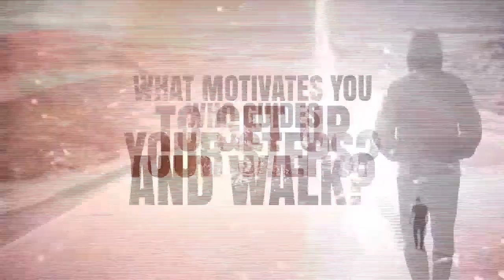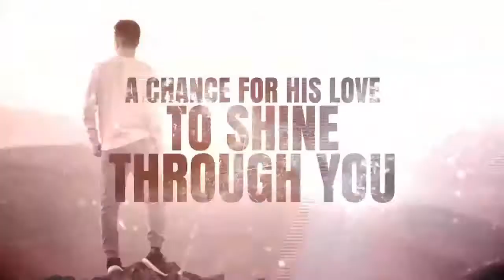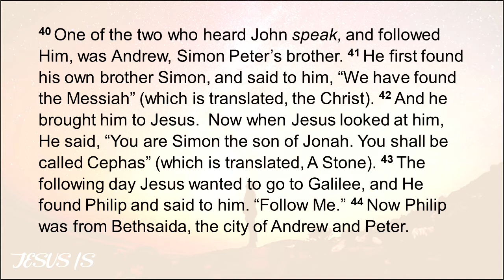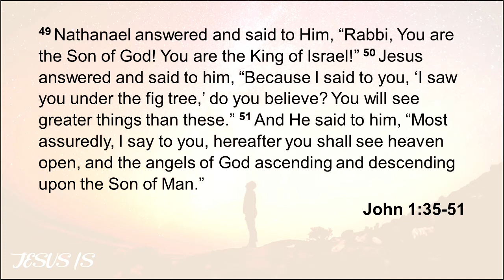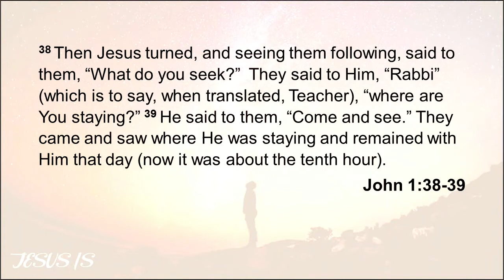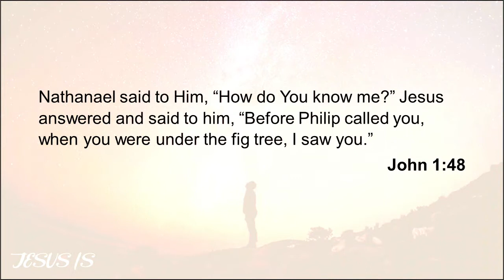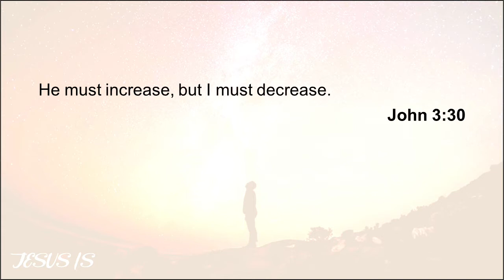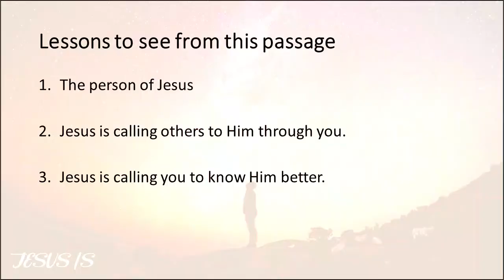April 7 - Wednesday Night Bible Study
Thanks for joining Shane as he starts a new series called Jesus is.   Each week we will look at a brand new attribute of Jesus.